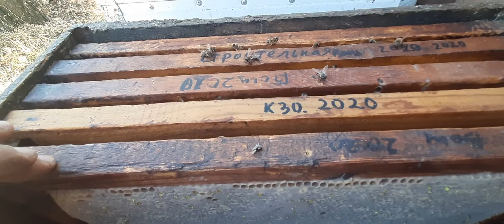Племенная семья пчел.Создание медовика.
Ограничение матки от засева пустых сот медовыми рамками.Племенная семья пчел.